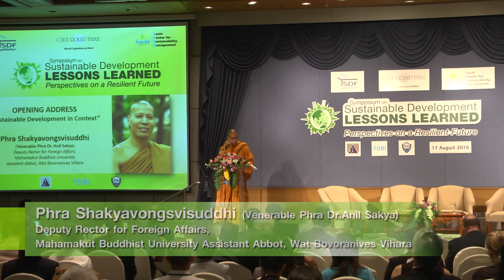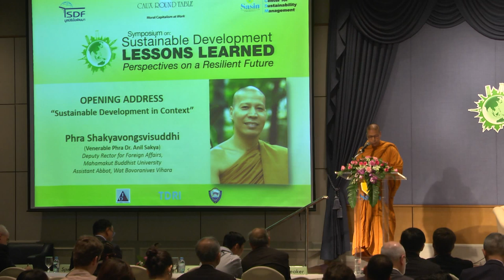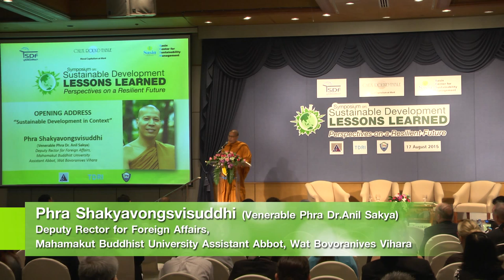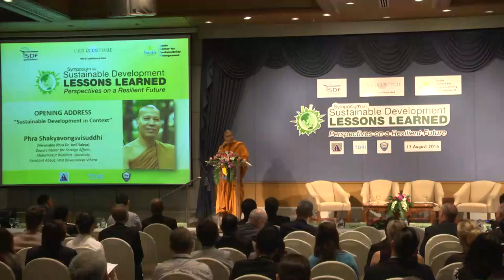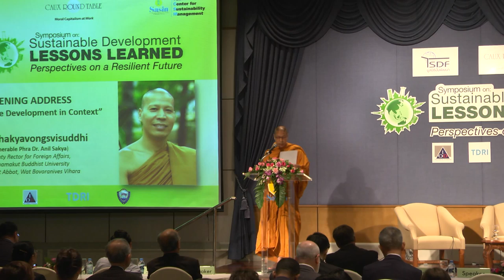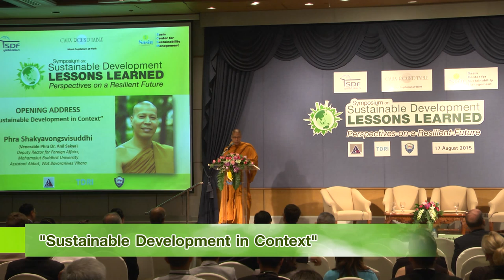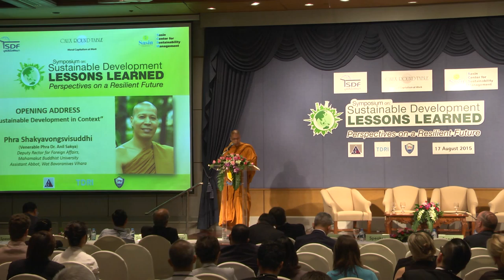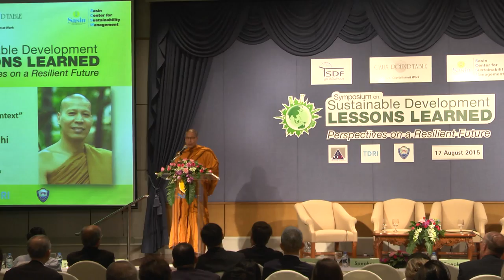Phra Shakyavongsvisuddhi: Sustainable Development in Context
Opening address on 17 Aug 2015 at the Symposium on Sustainable Development at Sasin Graduate Institute